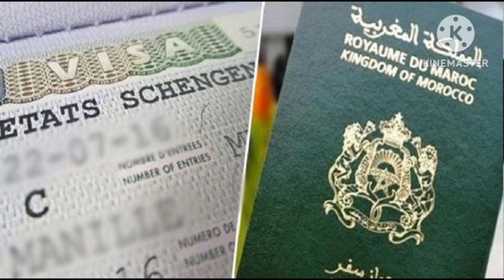تأشيرة لدخول سبتة و مليلية للمغاربة بعد اجتماع